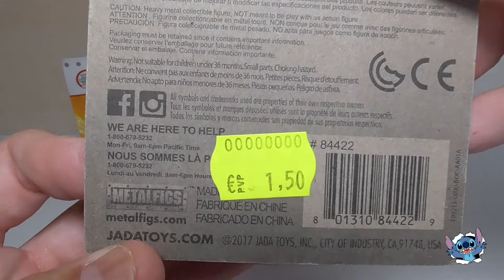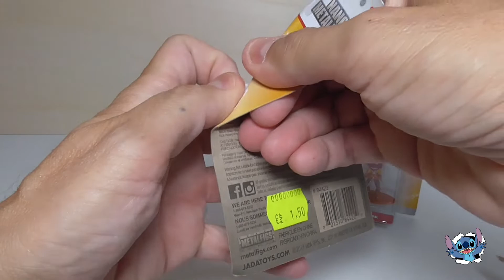Metal Die Cast Nano Metalfigs Disney Animal, Baymax, Alicia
Hola a tod@s os traemos hoy el unboxing de tres figuras perteneciente a las figuras de Metal Die Cast  de tamaño Nano Metalfigs de Disney y son: Animal; Baymax y Alicia.